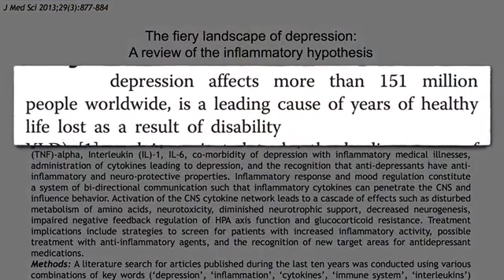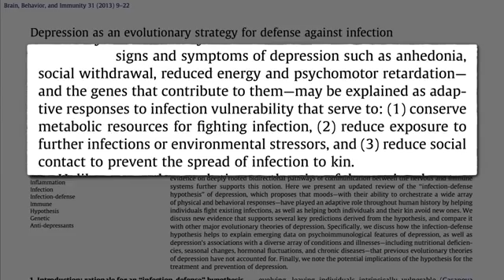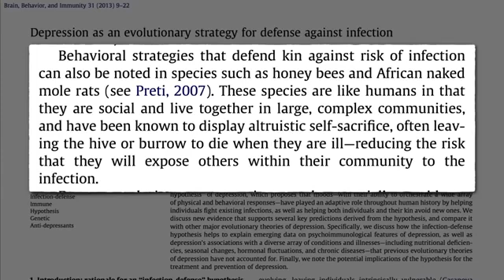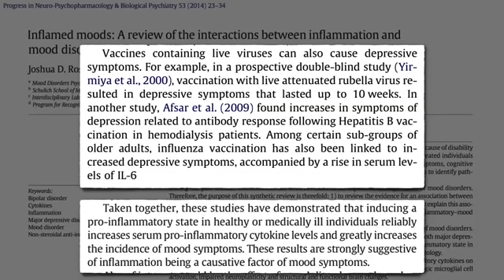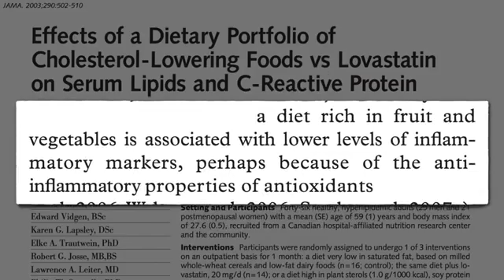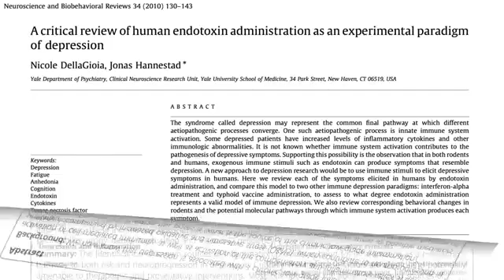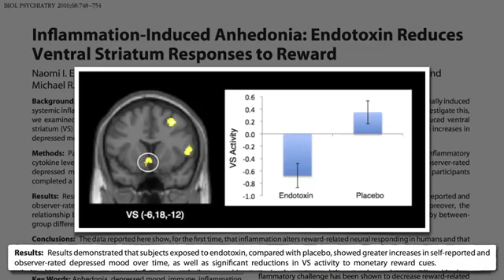Anti Inflammatory Diet for Depression